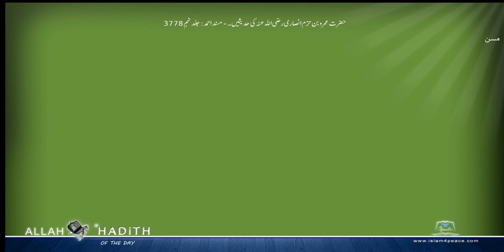حضرت عمروبن حزم انصاری رضی اللہ عنہ کی حدیثیں ۔ مسند احمد Musnad Ahmad Islam4Peace com